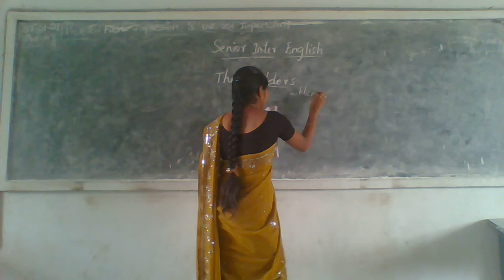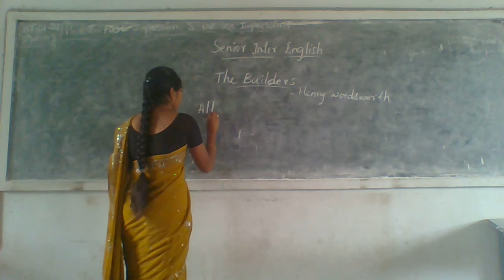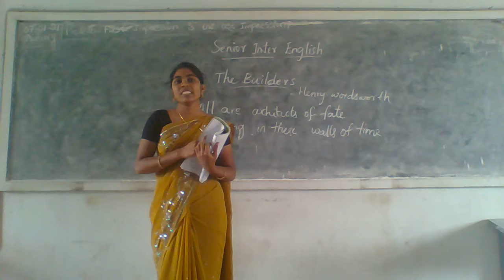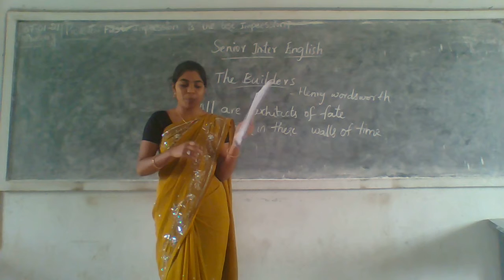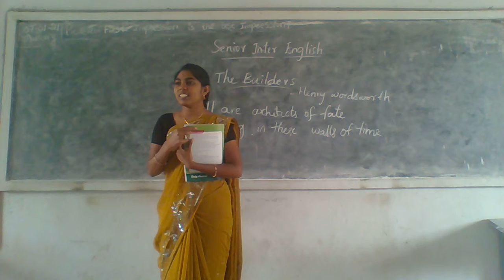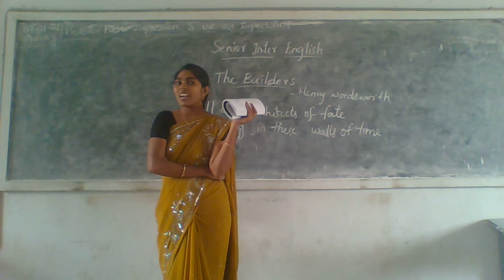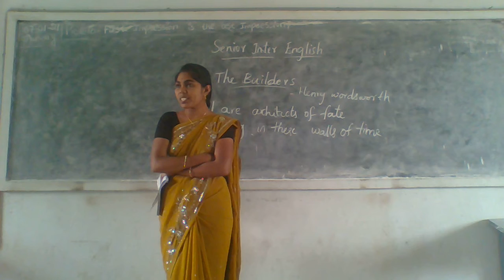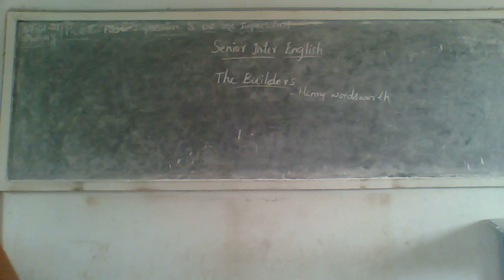ENGLISH THE BUILDERS